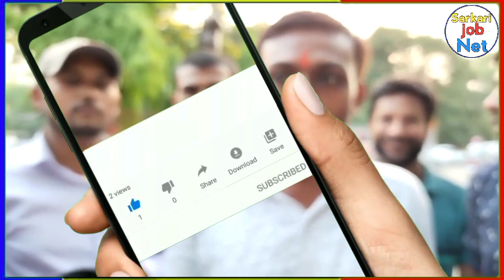STET 2019 शीटों का आवंटन की जा रही हैं शिक्षा विभाग पुराने Team Leader से मिलने से किया साफ़ इंकार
Welcome My Dear friend

stet2019, Stet_andolan_News, प्रदेश अध्यक्ष कुंदन सर लाइव, stet आंदोलन news, पटना न्यूज़, सातवाँ चरण news, गर्दनीबाग न्यूज़, शिक्षामंत्री न्यूज़,